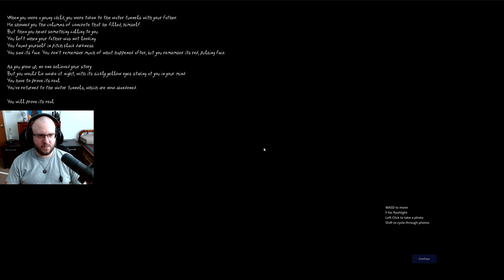Photophobia: Facing the Unseen Terror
👁‍🗨They say it doesn't want to be seen... In Photophobia, I'm on a mission to prove them wrong. Years after a terrifying encounter in the water tunnels, I'm back to capture photographic evidence of the unseen creature that haunts my nightmares. Expect a chilling descent into fear, where every shadow could hold the key to my demise.